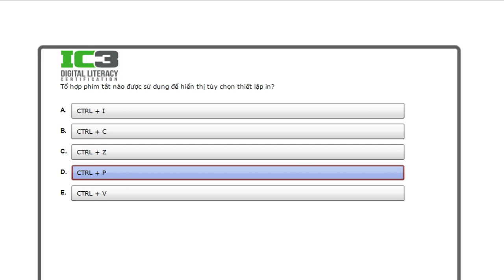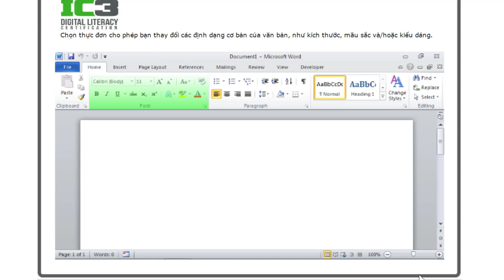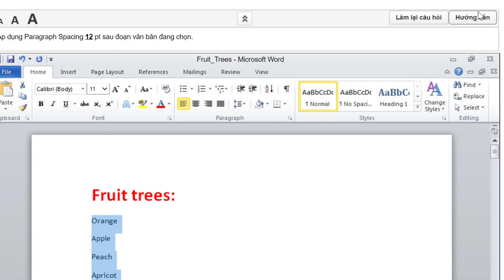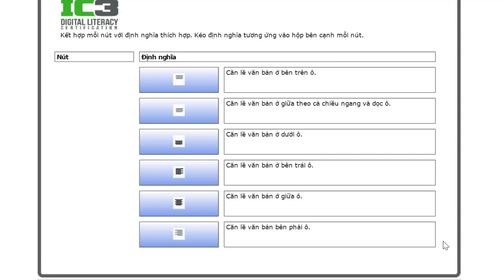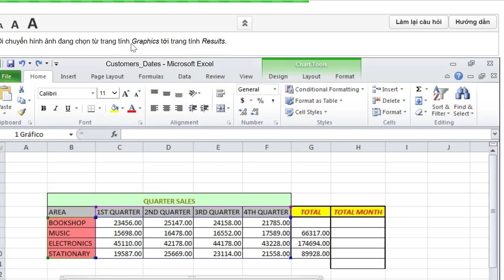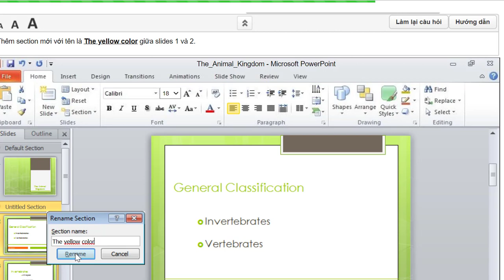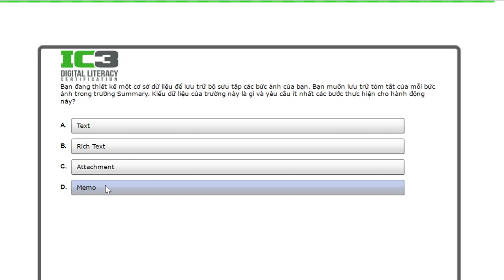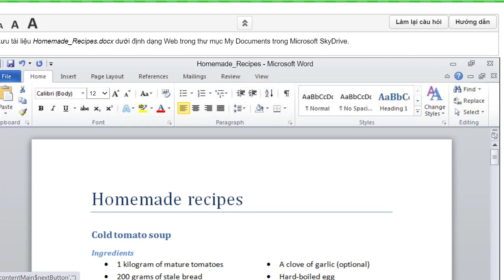Review đề thi các ứng dụng chủ chốt (Key application Test 1)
Đề thi thực tế về Module các ứng dụng chủ chốt
Đề thi trên phần mềm GMetrix.net, phần mềm này phải mua mới thực hành được nhé.
Ngân hàng đề thi tin học quốc tế do Tập đoàn Certiport (Hoa Kỳ) cấp gồm hàng trăm, hàng nghìn câu hỏi lý thuyết và thực hành.
Với kinh nghiệm bản thân Thủy sẽ chia sẻ tới tất cả mọi người những đề rất là sát với đề thi thực tế. Các bạn chỉ cần học hiểu cách làm các thao tác thì có ra đề khác các bạn cũng rất tự tin để đạt điểm cao.
Lưu ý: Để có thể làm bài thi đạt được điểm cao, các bạn hãy cố gắng xem đi xem lại video nhiều lần. Đến các câu thực hành Word, Excel, Powerpoint hay Access. Các bạn mở trực tiếp phần mềm ứng dụng đó lên và thao tác theo mẫu. Như vậy các bạn sẽ thao tác chuẩn nhé.
Chúc tất cả các bạn đang học và sắp học để thi lấy chứng chỉ quốc tế Ic3Gs4 sẽ đạt kết quả cao.
Hãy đón xem các video mới nhé!